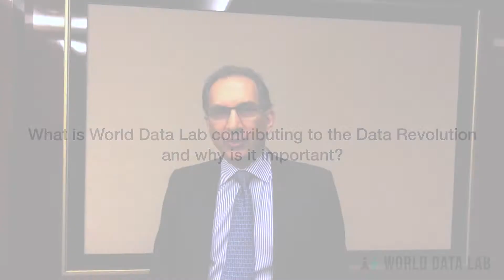How is World Data Lab contributing to the Data Revolution?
Learn about World Data Lab from Dr. Homi Kharas, WDL Senior Economic Adviser and Interim Vice President and Director of the Global Economy and Development program at Brookings.